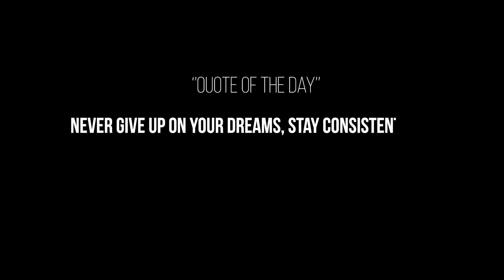Lessons Learnt in my one year on YouTube / Happy one year Anniversary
Hey my Darlings. Its been an year hear on youtube and am sharing with you what i've learnt so far. Get to learn a thing or two.